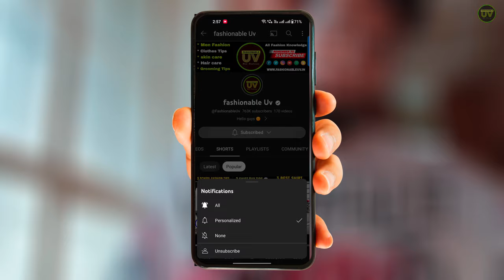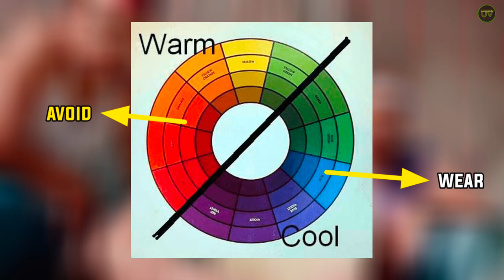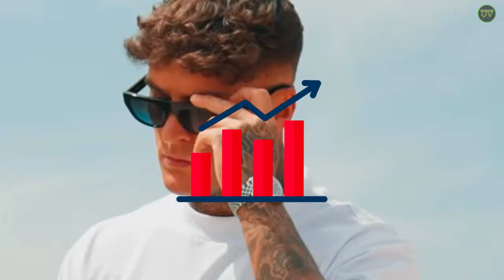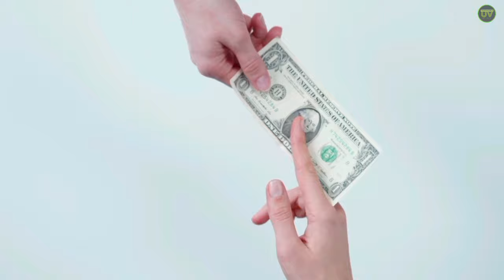🔥5 Stylish *T-Shirt* For Summers | Affordable T-Shirt Every Men Must Have | Fashionable uv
In today's video we are going to talk about 5 Stylish T-shirts Which comes in your budget and you can look stylish by wearing it So if you want to know about stylish t-shirt then must watch today's video till the end.Very special t-shirt hall video is going to happen without any vast time let's go for it

All' T-shirt Links 🔗..
( Amazon ' filpicart )

Sorry kisi problem ki vajah se link nahin Laga Paya !

5 stylish tshirt in budget with links
Stylish tshirt for men
Haul video
Tshirt Haul video
Stylish tshirt for boys
Budget t shirt
New design tshirt
Latest tshirt fashion
Tshirt under ₹500
Look stylish in summer
look stylish in oversized tshirt
oversized tshirt Buy
clothes shopping
stylish oversized tshirt
men tshirt
best tshirts on Myntra
Best tshirts on Amazon
Best tshirts for men online
branded t-shirt for men online
fashionable uv

I use this items.